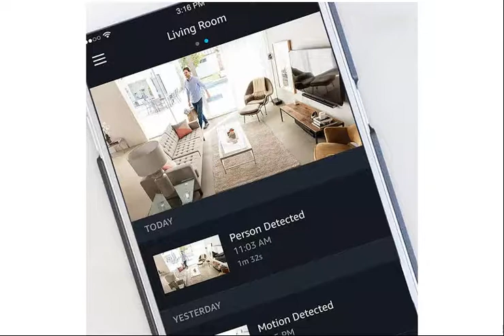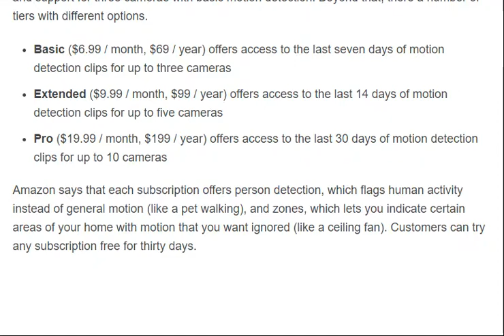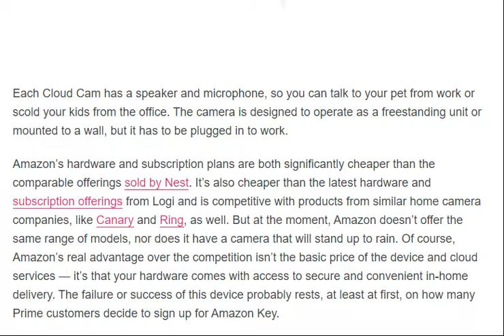Amazon’s latest Alexa-enabled device is a home security camera [ tech ]